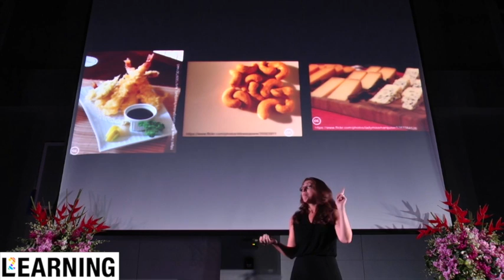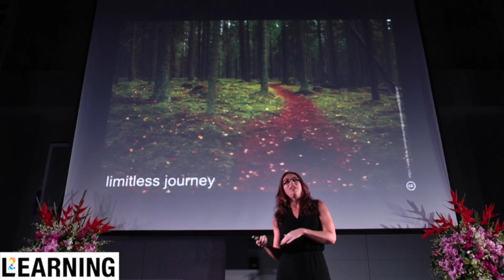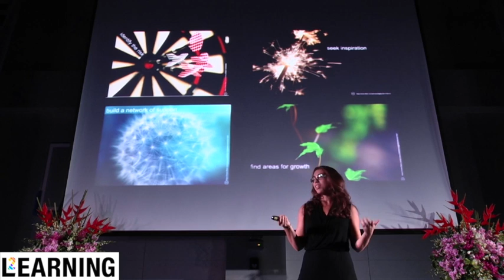Kim Cofino: The Reluctant Risk Taker?